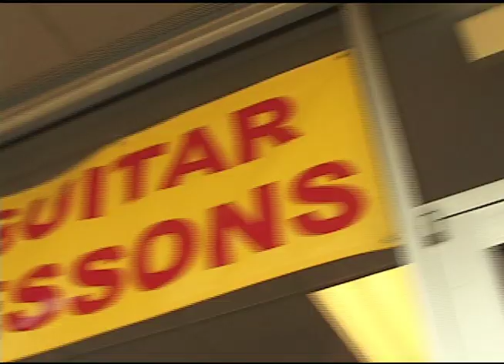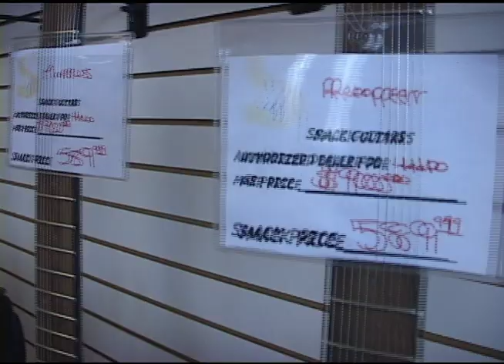Smack Guitars PKG